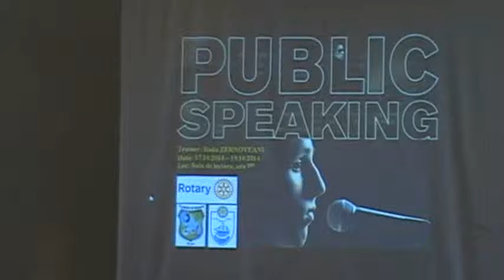ROTARY BRAILA CURS PUBLIC SPEAKING 1